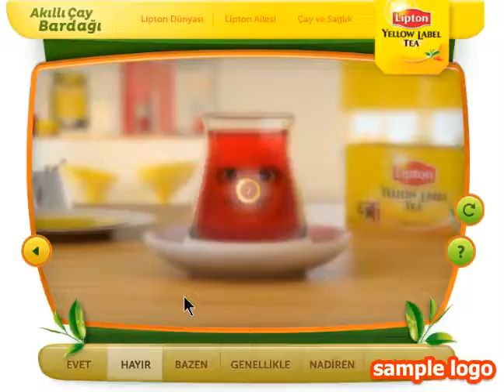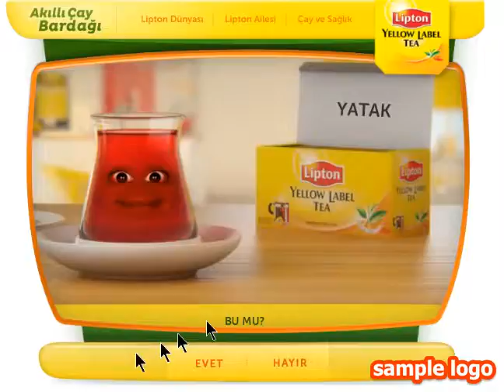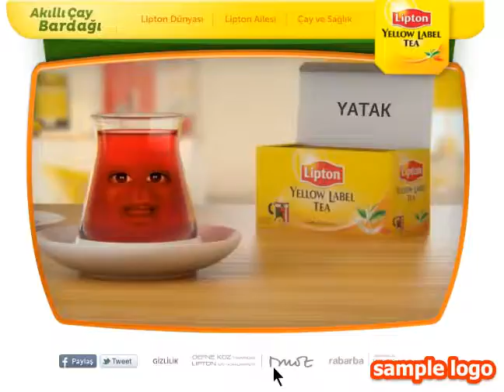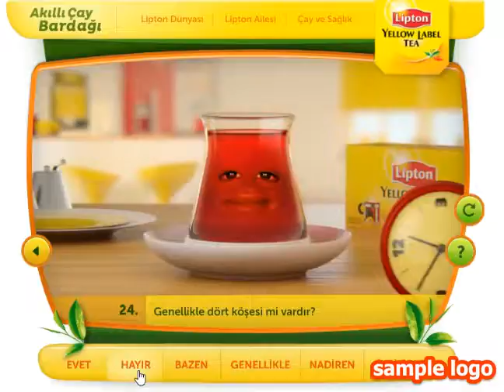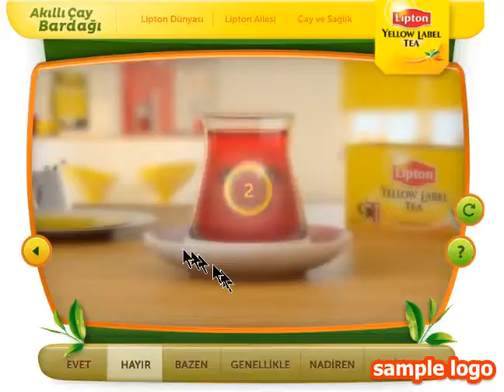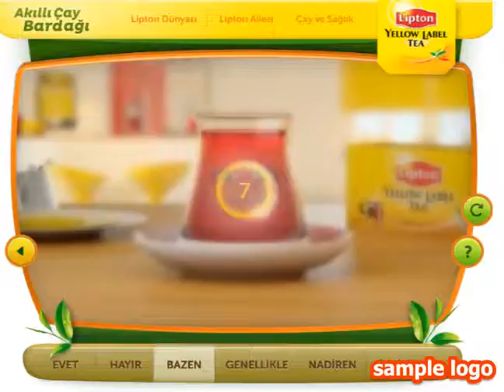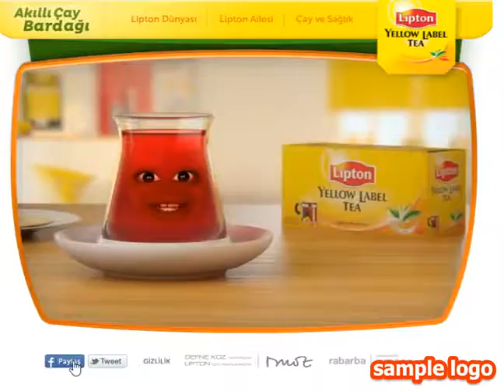akıllı çayb barağı bölüm 2